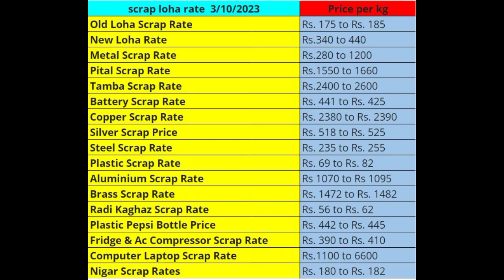All scrap rate in Pakistan today | سکریپ کے نئے ریٹ مصری شاہ مارکیٹ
oha Rate Mai Kami | Saria Rate Today in Pakistan | Building Material Prices,
Videos tells steel rate today in lahore and steel price per kg in Faisalabad in today,
Steel bars for house construction,
Steel Price in Pakistan Today ,
Saria Rate Mai Bhari Kami | Steel Pri,
Saria Rate today,
Saria Rate today | Sarya price in Pak,
saria rate in Pakistan,
loha tare in misran shad market Lahore,
Building material store rates,
iran price per kg today,
loha ka rate today,
loha rate in Pakistan today,
Saraiya rate in Pakistan,
steel price per kg,
wholes rate aloha,
آج کا لوہے کا ریٹ
سکریپ ریٹ
سکریپ لوہے کا ریٹ
سکریپ لوہا 3/10/2023 کا ریٹ
 لوہے کاپر کا ریٹ